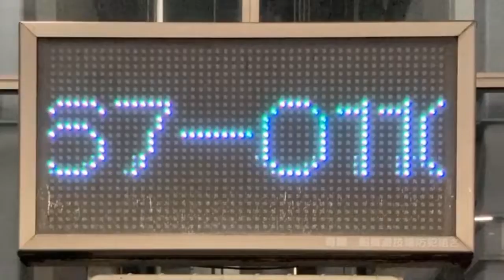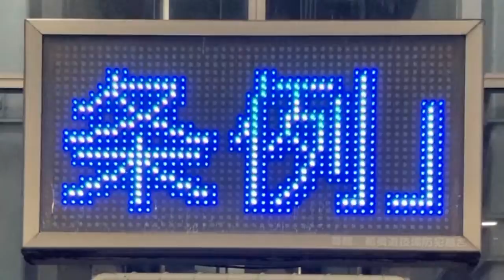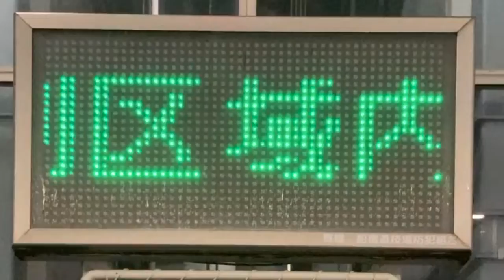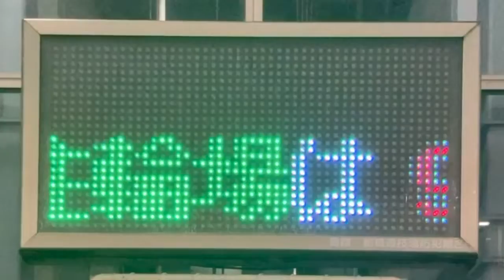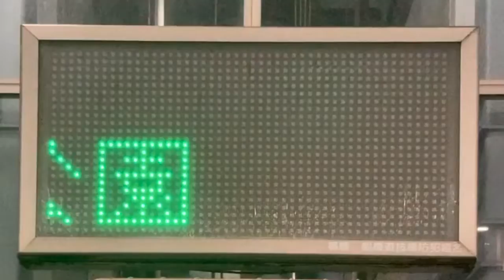広告用の電光掲示板 船橋警察署 船橋駅前交番